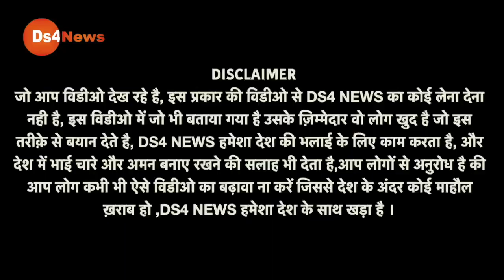UP Election 2022 (EP-126) PM Modi live | Banaras | Public opinion |Yogi |Akhilesh